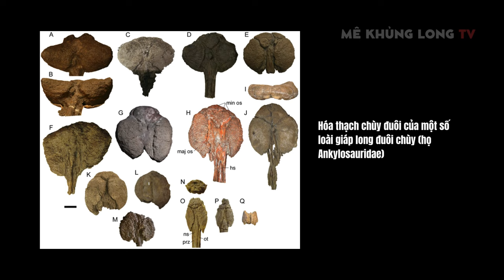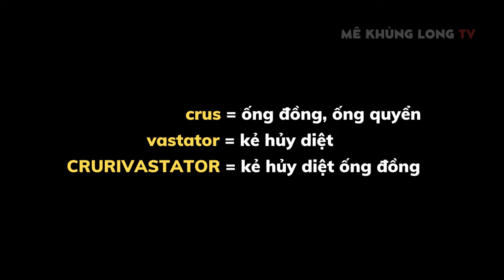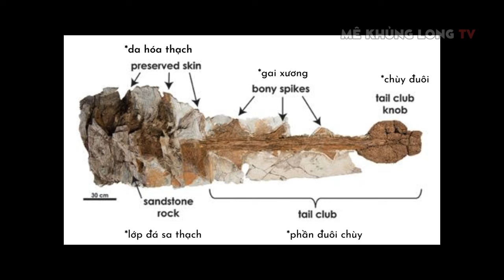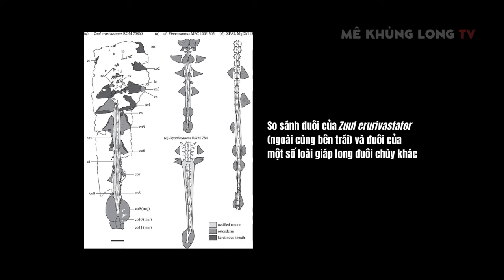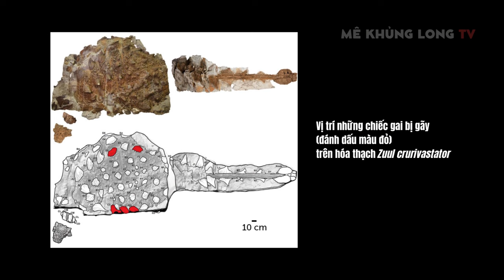Zuul, khủng long săn ống đồng